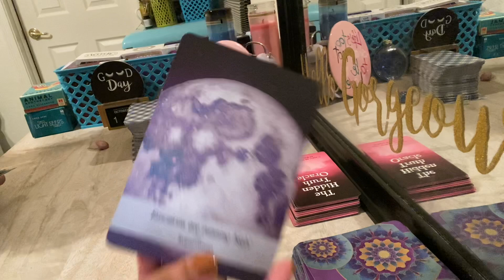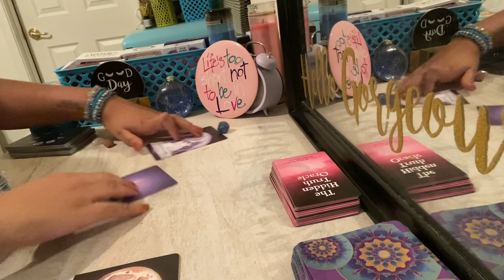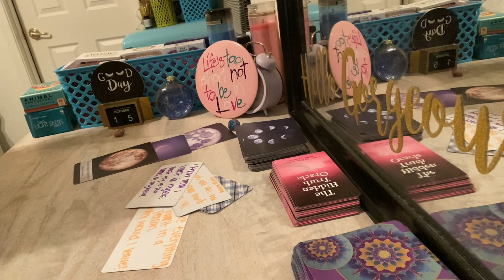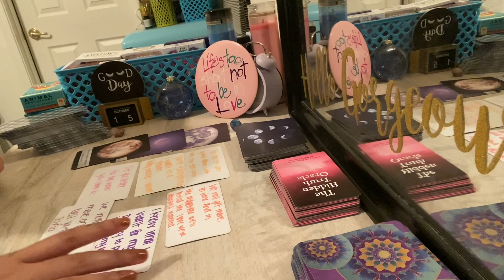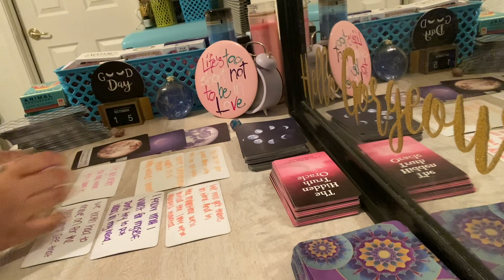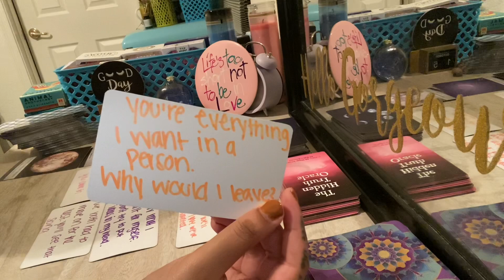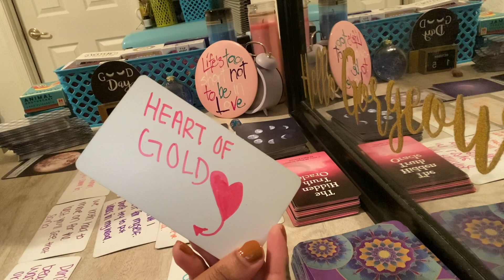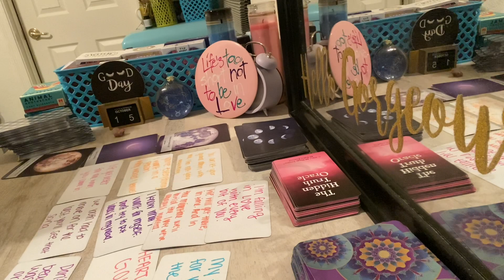Sagittarius ♐️ This person FEELS BLESSED TO HAVE MET YOU! They LOVE YOU MORE THAN YOU KNOW❤️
Any inquiries please DM:
Instagram.com/byariseyes